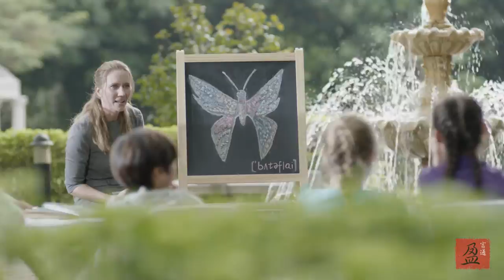QSI International School of Shenzhen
We believe in Success for All! Shenzhen's largest international school, with four distinct campuses to serve you.

Bitao Center #8 Taizi Rd.
Shekou, Nanshan, Shenzhen 518100